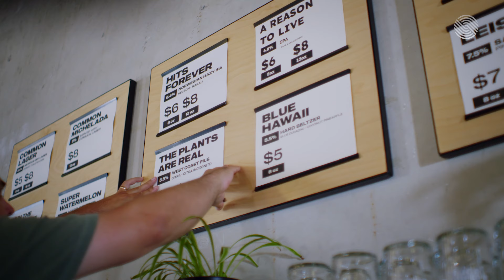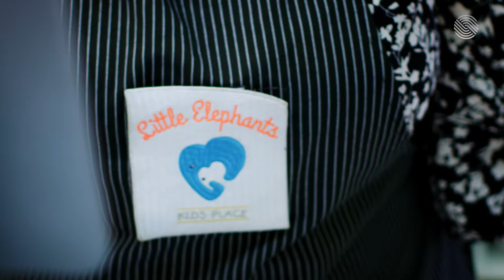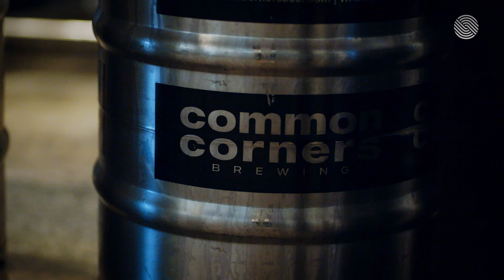Brewing an Inclusive Work Environment with Disability Inclusion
Creating an inclusive workplace, where diversity and inclusion thrive, is essential for fostering an inclusive and respectful workplace culture. This video highlights two businesses in California, that transformed their approach to inclusive hiring by focusing on disability inclusion.

Common Corners and Little Elephants embraced disability inclusion, and though it wasn’t initially their top priority, they soon recognized the value it brings to their workforce. Thanks to the California Employing Abilities at Work Program by the SHRM Foundation and the California Department of Rehabilitation (CA DOR), these businesses now lead the way in promoting inclusive hiring practices.

In this film, supported by the SHRM Foundation and produced by WorkingNation, you'll discover how Common Corners Brewing and Little Elephants successfully integrated disability inclusion into their operations. The owners share their insights into the challenges they faced and the benefits they’ve experienced by building a workplace where diverse talents, including those with disabilities, contribute to the growth and identity of their businesses. Their journeys demonstrate that creating an inclusive work environment not only strengthens their companies but also cultivates a more respectful and supportive workplace culture.

WorkingNation is the leading non-profit solution-oriented media organization creating and distributing powerful stories solely focused on the nation’s current and future state of work.We are an eclectic mix of award-winning journalists and content producers, established workforce and labor experts, executives, and philanthropists. Our team members have a passion for human storytelling and an idealistic commitment to building a resilient workforce.We are mission-oriented, with the ability to innovate, adapt, and cover the ever-changing landscape of workforce development; we report on the solutions and the skills needed today and in the coming years.Media and journalism is our business. Workforce development is our passion.